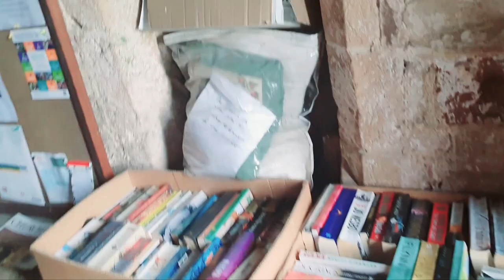Church of St Peter and St Paul, a Shelter from the Storm.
The parish is part of the benefice of East Clevedon with Clapton in Gordano, Walton Clevedon, Walton in Gordano and Weston in Gordano within the Portishead deanery. Wikipedia